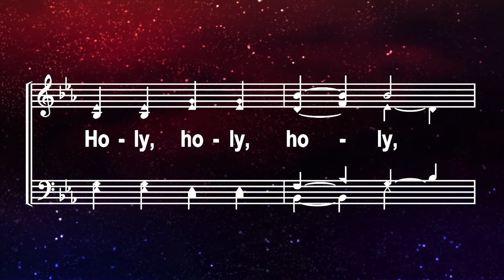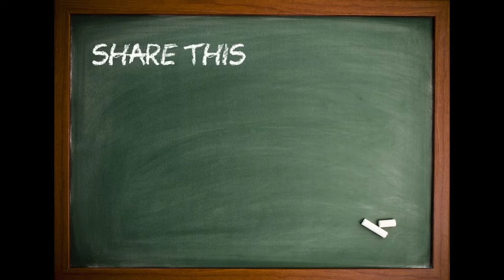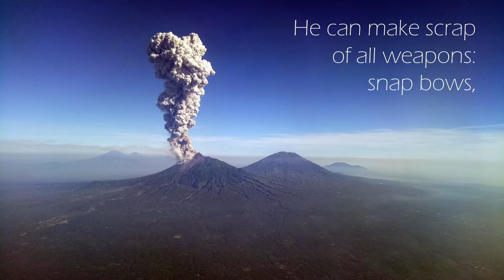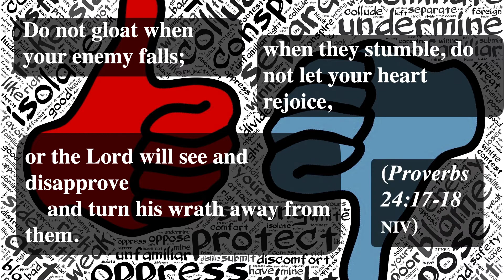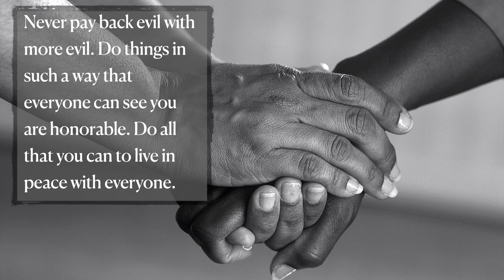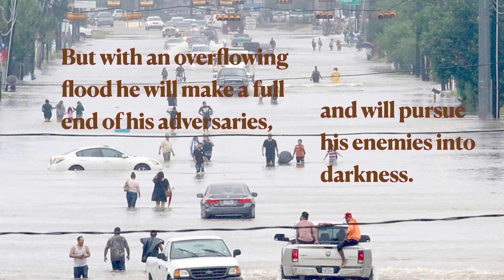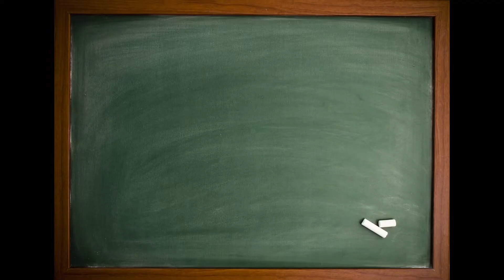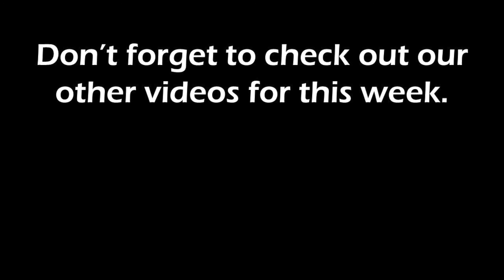Most Worship 200927 edited